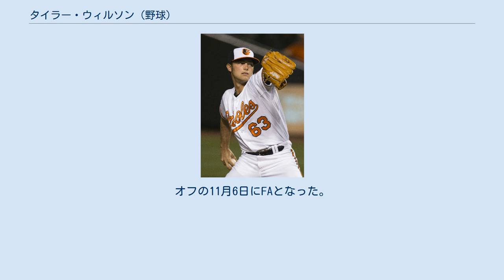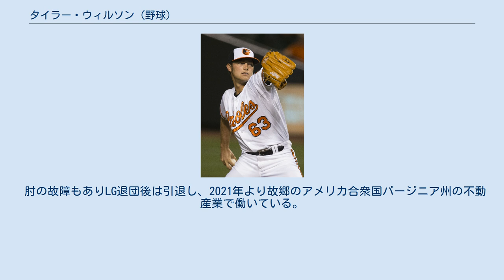タイラー・ウィルソン (野球)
フィリップ・タイラー・ウィルソン（Philip Tyler Wilson, 1989年9月25日 - ）は、アメリカ合衆国バージニア州リンチバーグ出身の元プロ野球選手（投手）。
右投右打。
 2010年のMLBドラフト35巡目（全体1057位）でシンシナティ・レッズから指名されたが、この時は入団しなかった。
 2011年のMLBドラフト10巡目（全体305位）でボルチモア・オリオールズから指名され、プロ入り。
契約後、傘下のルーキー級ガルフ・コーストリーグ・オリオールズでプロデビュー。
A-級アバディーン・アイアンバーズでもプレーし、2球団合計で8試合に先発登板して防御率1.91・27奪三振の成績を残した。
 2012年はA級デルマーバ・ショアバーズとA+級フレデリック・キーズでプレーし、2球団合計で25試合に先発登板して10勝10敗・防御率3.84・143奪三振の成績を残した。
 2013年はA+級フレデリックとAA級ボウイ・ベイソックスでプレーし、2球団合計で27試合に先発登板して8勝6敗・防御率4.09・118奪三振の成績を残した。
 2014年はAA級ボウイとAAA級ノーフォーク・タイズでプレーし、2球団合計で28試合に先発登板して14勝8敗・防御率3.67・157奪三振の成績を残した。
 2015年はAAA級ノーフォークで開幕を迎え、5月18日にメジャー初昇格を果たした。
5月20日のシアトル・マリナーズ戦でメジャーデビュー。
この年メジャーでは9試合（先発5試合）に登板して2勝2敗・防御率3.50・13奪三振の成績を残した。
 2016年は先発またはロングリリーフで投げるなどいわゆるスウィングマンとしての起用が中心だった。
この年は24試合（先発13試合）に登板して4勝6敗・防御率5.27・55奪三振の成績を残した。
 2017年9月1日にDFAとなり、5日にマイナー契約に切り替わった。
この年は9試合（先発1試合）に登板して2勝2敗・防御率7.04・9奪三振の成績を残した。
 2018年1月5日にKBOリーグ（韓国プロ野球）のLGツインズと契約した。
2018年、LGで26試合に登板、9勝、防御率3.07、2019年もLGで30試合に登板、14勝、防御率2.92を記録。
2020年は10勝、防御率4.42と前年より成績が悪化し、同年限りで自由契約選手となった。
 肘の故障もありLG退団後は引退し、2021年より故郷のアメリカ合衆国バージニア州の不動産業で働いている。
 よく動く速球を軸に制球よく投げて打たせるのが身上。